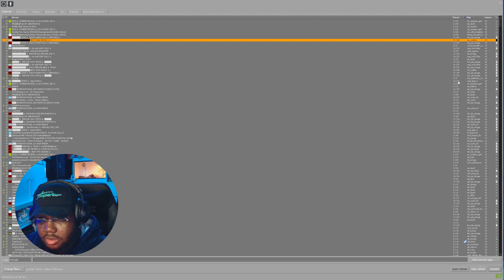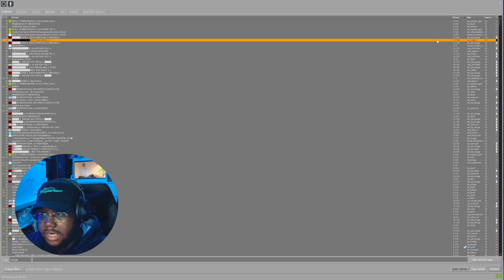How to reach MG on CSGO 🪜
GPU: NVIDIA GeForce RTX 2060 SUPER
CPU: AMD Ryzen 7 3800X @ 4.1GHz
Memory: 32.00 GB RAM
OS: Windows 11
2TB Hard drive (For Games)
4TB Hard drive (For Editing)
500GB SSD (OS)
27Inch 165hz Monitor
24Inch 144hz Monitor (Portait Dual Monitor Setup)
Follow my Friend!